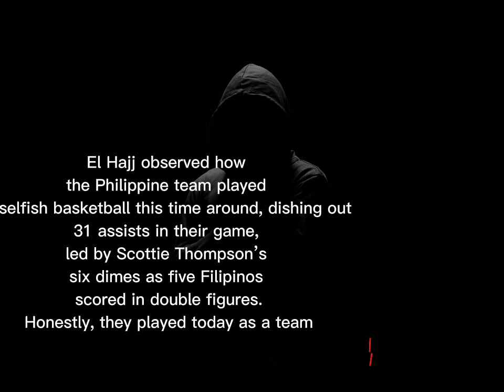TAAS KAMAY ANG LEBANON COACH GILAS Basketball Triumph Earns Praise from Lebanon's Coaching Staff